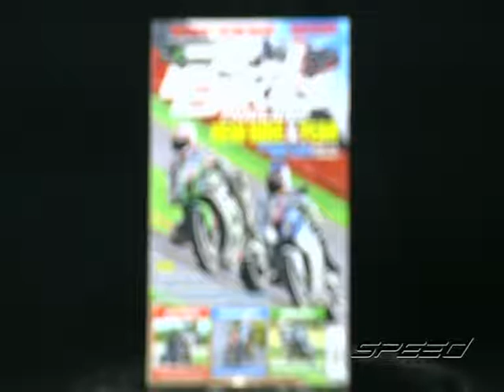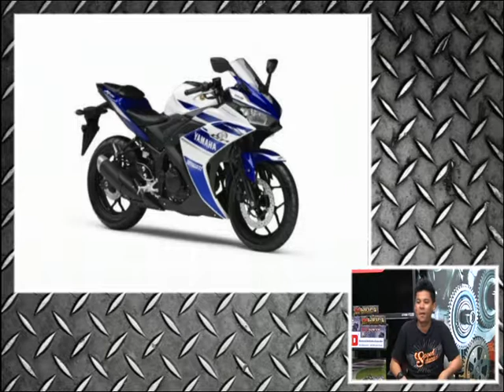Speed Rider OA 20 02 2017 B2